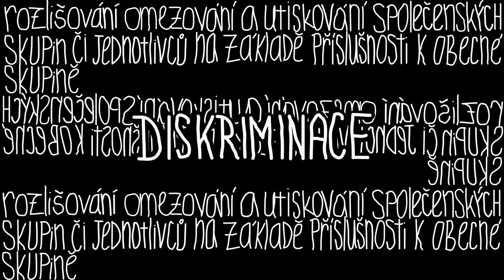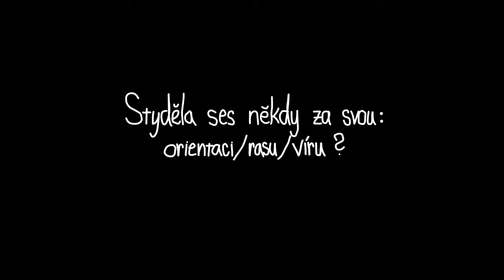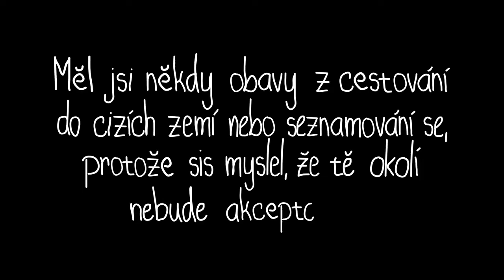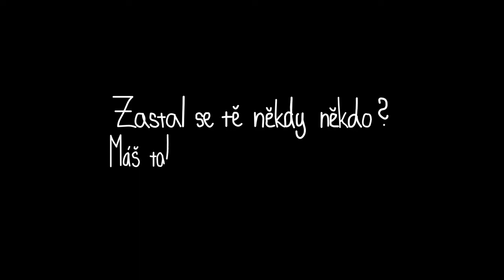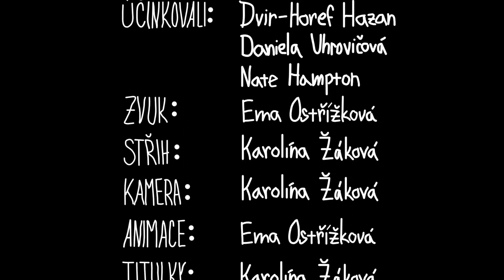Diskriminace | Krátky dokumentární snímek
Tento snímek už asi všichni znáte. Pokud ne, v rychlosti jej představím.
S kamarádkou Karolínou Žákovou jsme jako vloni, když jsme vytvořily snímek ÚTĚK, i letos točily.
Nakonec vznikl tento snímek Diskriminace se kterým jsme vyhrály soutěž Equal.
Přibližuje problematiku diskriminace různých menšin z osobního i historického hlediska.
Byla bych vám vděčná, každého z nich si vážím :)) ♥ ♥ ♥